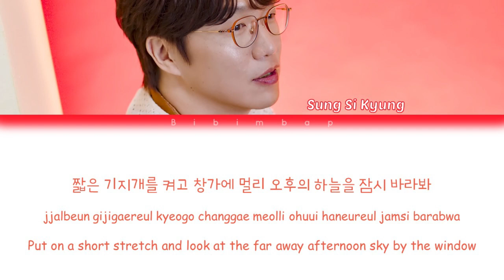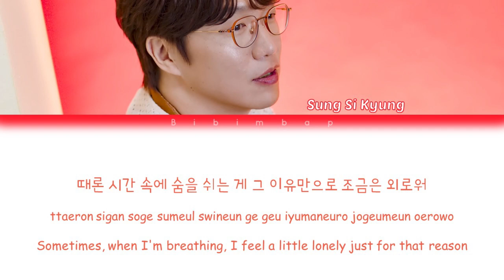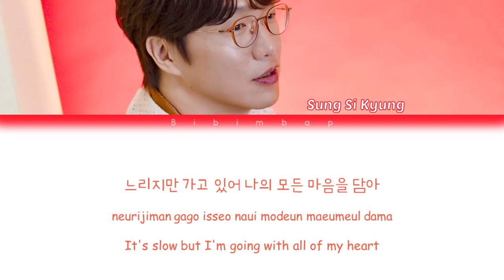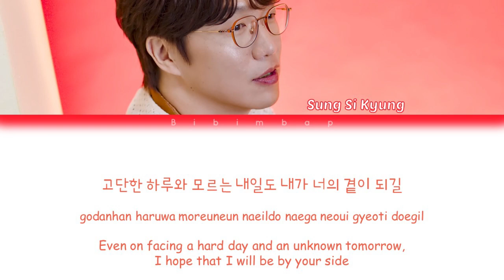Sung Si Kyung (성시경) - With My Heart (마음을 담아) [Color Coded Lyrics/Han/Rom/Eng]